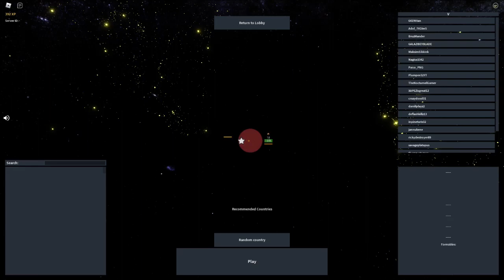Hong Kong Expands and Defeats China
Hong Kong expands throughout Asia and takes China